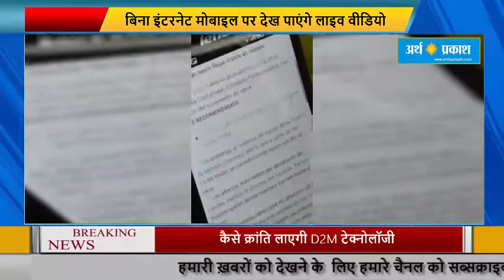बिना इंटरनेट मोबाइल पर देख पाएंगे लाइव वीडियो, फिल्में और क्रिकेट; कैसे क्रांति लाएगी D2M टेक्नोलॉजी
आने वाले दिनों में आप बिना इंटरनेट कनेक्शन के ही वीडियो, क्रिकेट, फिल्में और अन्य मल्टीमीडिया कंटेंट सीधे अपने मोबाइल पर देख सकेंगे। ऐसा डायरेक्ट-टू-मोबाइल यानी D2M ब्रॉडकास्टिंग टेक्नोलॉजी के जरिए संभव होगा।

डिपार्टमेंट ऑफ टेलीकम्यूनिकेशन यानी DoT और देश का पब्लिक सर्विस ब्रॉडकास्टर प्रसार भारती इस पर काम कर रहे हैं। DoT ने पिछले साल ही IIT कानपुर के साथ इस टेक्नोलॉजी की टेस्टिंग के लिए साझेदारी की थी। DoT ने इसके लिए एक कमेटी भी गठित की हैBREAKINGNEWS HEADLINES KHASKHABAR VIRALNEWS ARTHPRAKASHTV#